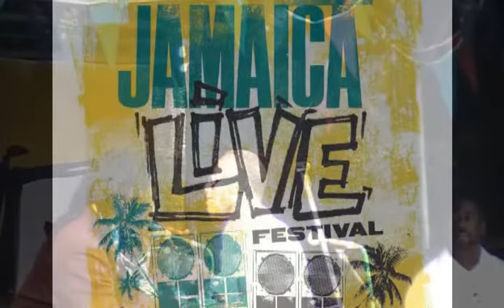Reggae Philharmonic Orchestea & Dawn Penn & Levi Roots at jamaica live 2011